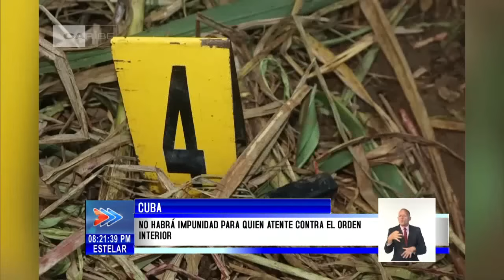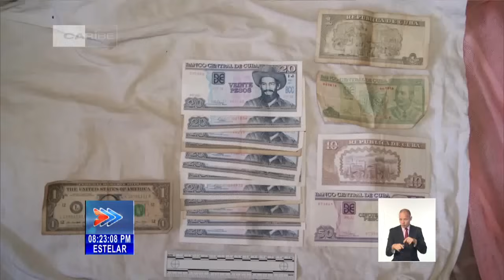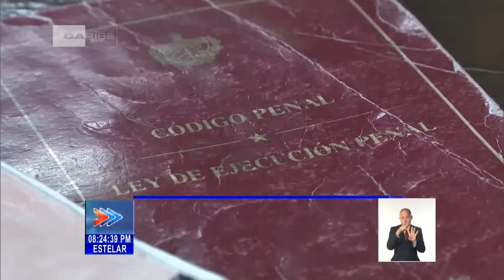No habrá impunidad en Cuba para quien atente contra el orden interior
Severas condenas de privación de libertad recibieron el autor de un asesinato vinculado a una salida ilegal de Cuba, así como los organizadores de ese hecho de Tráfico de personas, durante la vista oral y pública de la causa 74 de 2023, efectuada en el TribunalProvincial de La Habana.